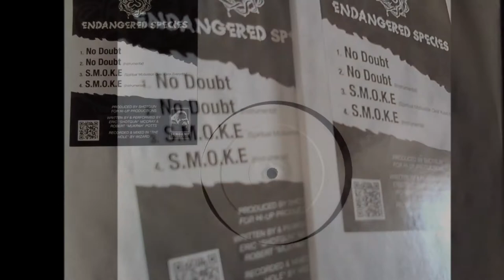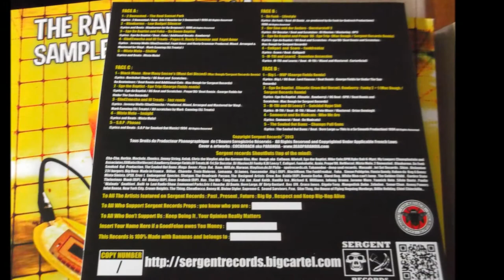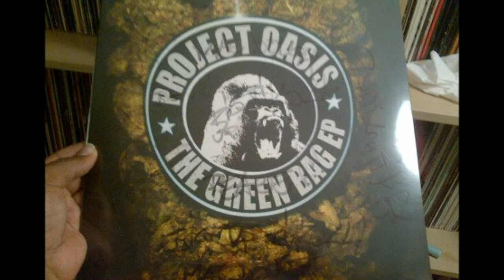(Sergent Records) ZAID & DJ S-KY THE COOKINJAX - ES ISCH WIE'S ISCH (Herbie Jr. Gorilla Funk Remix)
ZAID (D.O.M.S) & DJ S-KY THE COOKINJAX - ES ISCH WIE'S ISCH (FULL PICTURE  COVER EP)

€12.00

From Japan to Switzerland across Europe, New collaborative EP with some remixes from Georgy Whistler, Maarten Beats, MpaDrums and the Gorilla$ team and all the instrumentals on the B-Side.

Shipping 15th December 2013
Right before X-MAS

Limited Copies Available...